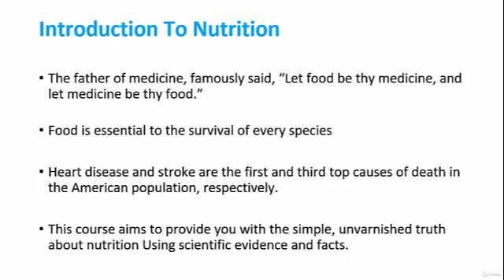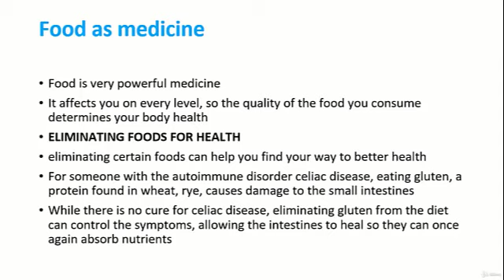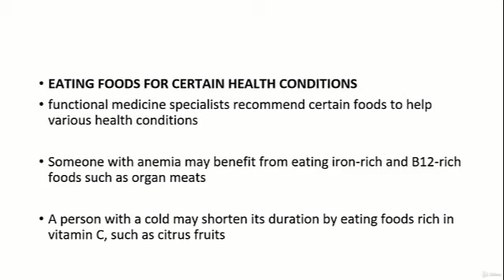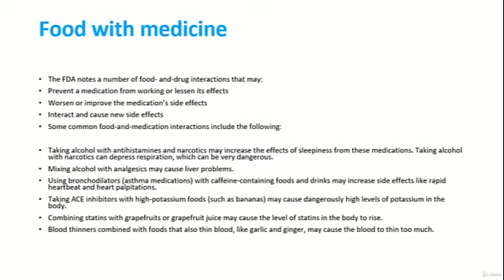Nutrition Create your own diet and meal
شكرا  على دعمكم للقنات بالاشتراك وتفعيل جرس
التنبيهات ليصلكم كل جديد